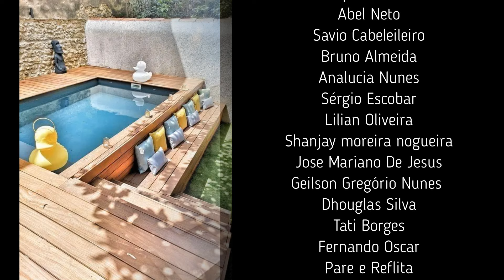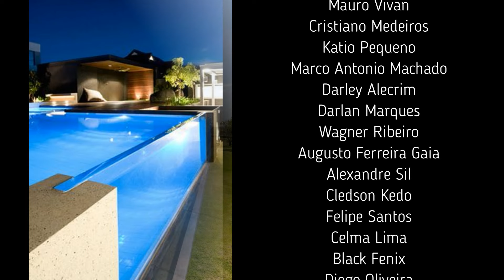TOP 200 IDEIAS DE PISCINAS PARA VOCÊ ESCOLHER A SUA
Neste canal você vai encontrar tudo que precisa para fazer a sua piscina, dicas, planilhas de custo, vários vídeos com modelos de piscinas para você escolher a sua. E O MAIS IMPORTANTE, ESTE É O ÚNICO CANAL QUE PRESTA ASSESSORIA GRATÚITA PARA LHE AJUDAR FAZER A SUA PRÓPRIA PISCINA.